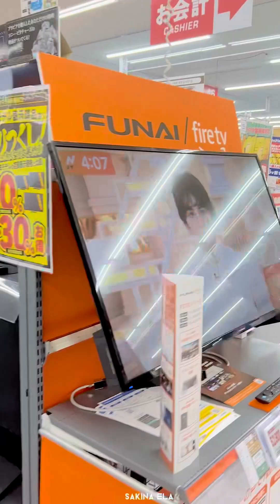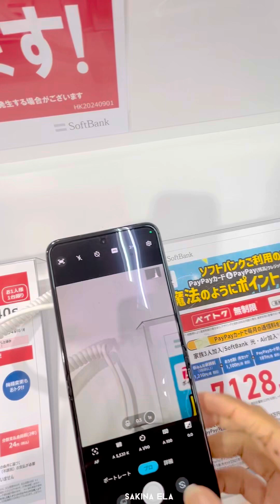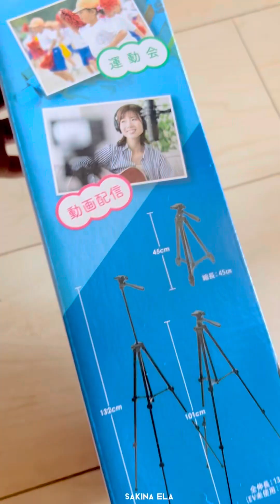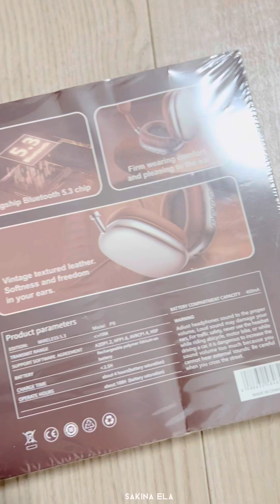Vlog ভিডিও বানাতে কি কি দরকার ? সব কিনে ফেল্লাম 😐😐